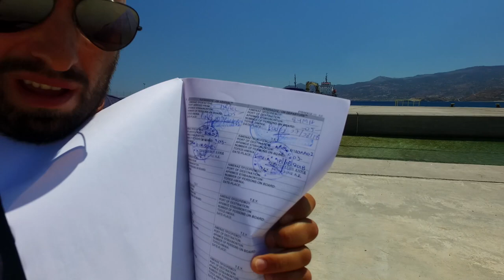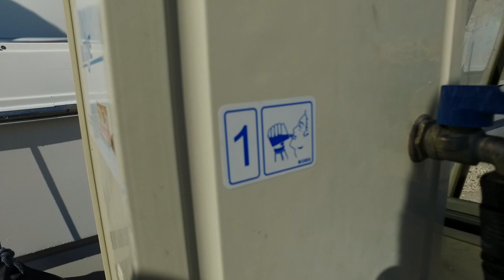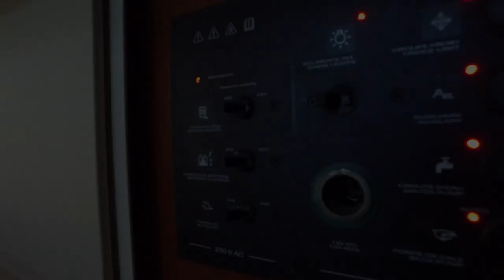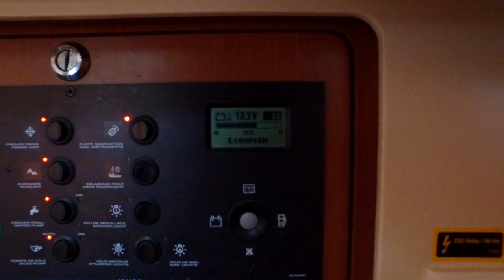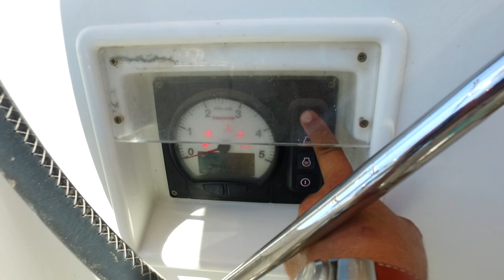Процедура выхода яхты из марины, вода и электричество, оформление транзит лога в портовой полиции.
В этом видео мы вам расскажем как осуществляется процедура отходи из марины, что нужно вспомнить и что забыть нельзя в этом серьезном деле :)

Проверка электричества и воды, процедура оформления выхода в портовой полиции, подготовка лодки к отшвартовке. Для примеры мы сделали детальный выход из марины города Ситея, Греция.